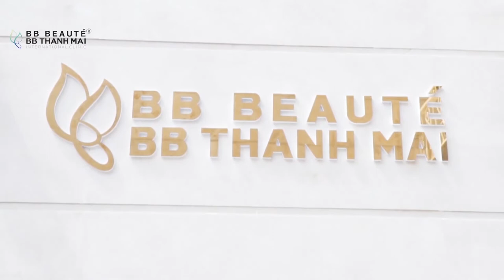COMBO TRẺ HÓA, CHĂM DA ĐỈNH CAO ĐỘC QUYỀN BB THANH MAI VỚI CÔNG NGHỆ ANTI-AGING++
📌 Với Anti - Aging ++ tại BB Thanh Mai sẽ giúp làn da của bạn "tái sinh":
✔️ Nâng cơ, nâng cung mày
✔️ Xoá nhăn, săn chắc da, loại bỏ nọng cằm
✔️ Kích thích sản sinh Collagen & Elastin
✔️ Cấp ẩm, bổ sung dưỡng chất cho da

📌  LÝ DO KHÁCH HÀNG CHỌN ANTI- AGING++ TẠI BB THANH MAI
🏢 Địa chỉ:
- Hồ Chí Minh: 2 Bùi Thị Xuân, P. Bến Thành, Q.1
☎ Hotline: 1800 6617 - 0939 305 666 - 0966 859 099
- Hà nội: 74 Tô Hiến Thành, P. Nguyễn Du, Q. Hai Bà Trưng